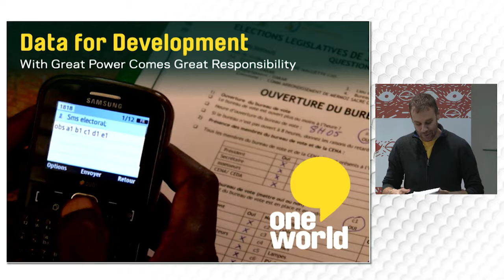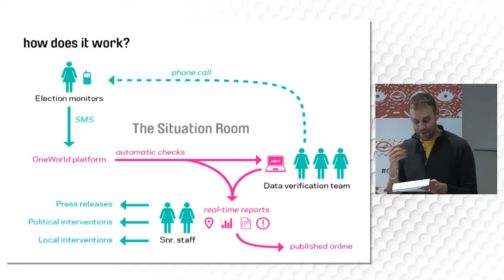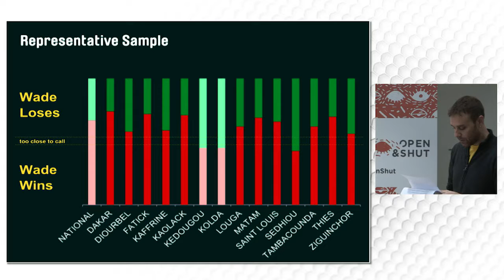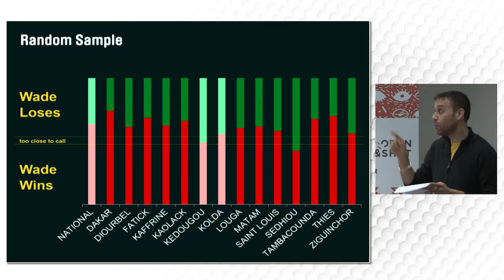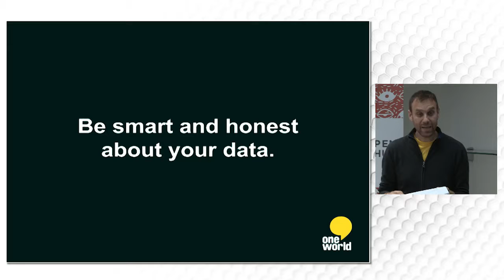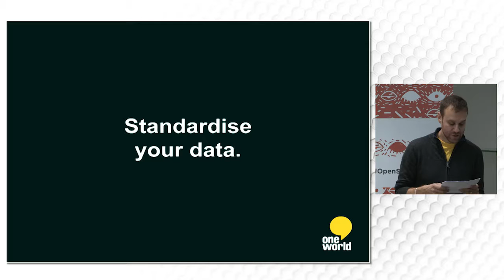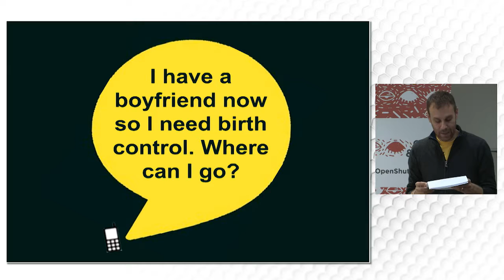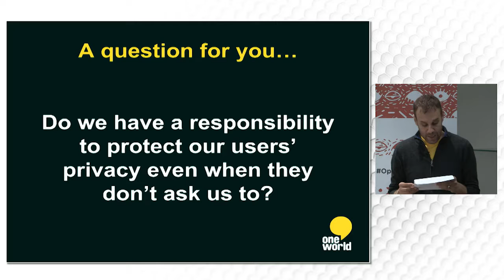Data for Development // Jeff Allen // Open & Shut 2017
How do we identify biases in our crowdsourced datasets, and how can we ensure our samples are representative enough where government datasets are lacking?

Jeff Allen, who had led One World’s SMS-powered Crowdsourced Election Monitoring programme in West Africa spoke about his experience with the project.